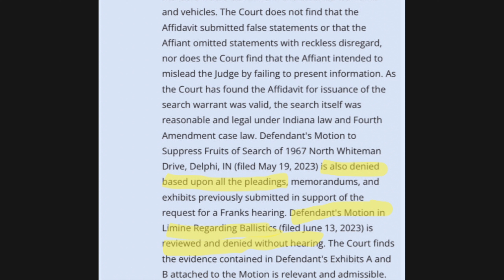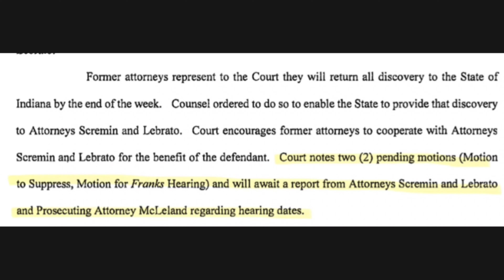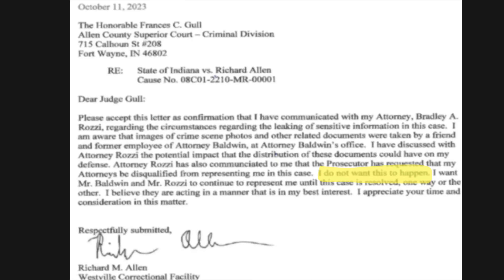Unhinged Lunatic Wants Revenge ➡️ Franks Hearing DENIED ( and she didn’t even read it )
After mortifying herself at the Supreme Court, Frances C Gull is now openly declaring / showing her bias in the Delphi Case by changing her mind on a Franks hearing because the Indiana Supreme Court reinstated his former, rightful public defenders, Bradley Rozzi and Andrew Baldwin